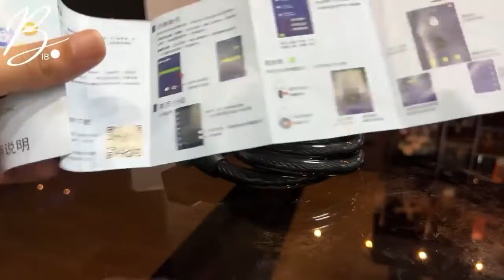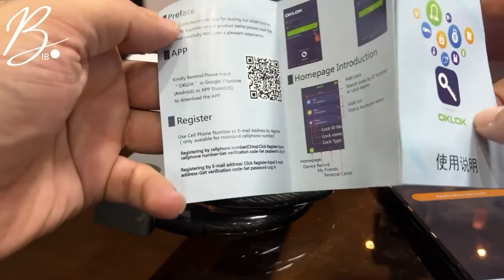Keyless Smart Bike Lock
Keyless Lock
Application works for both iOS and android
PVC Rubber sleeve covered steel cable
6061 aluminum alloy lock body
IP66 waterproof
39.4 inch steel cable works for multiple bikes locking
Standby time: About 1-2 years